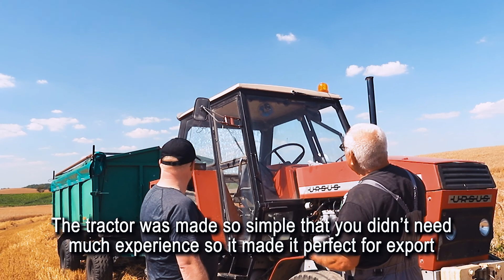Polish Farm Summer Harvest - Vlog 298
We finally got to experience a summer harvest on a Polish farm.

0:00:00 - Intro
0:00:32 - Driving the combine
0:03:28 - Storks and other wildlife
0:05:04 - Driving the tractor
0:07:55 - Explaining the harvest
0:08:53 - Ursus Tractors
0:10:56 - Swim time